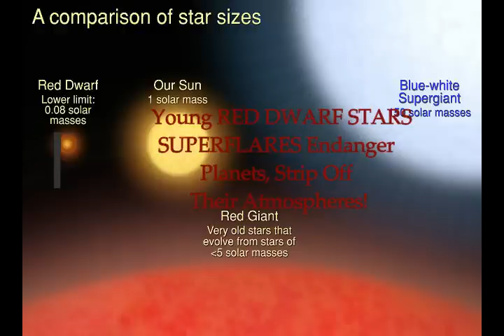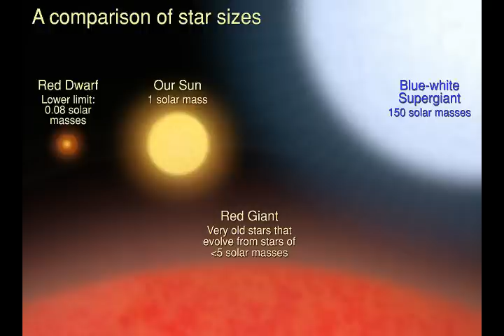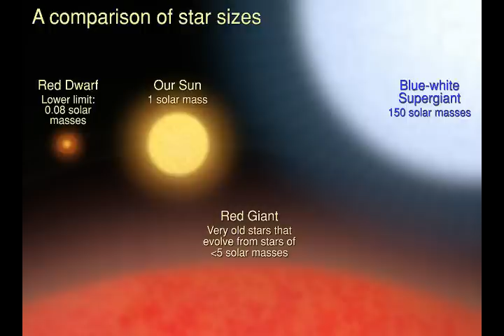Young RED DWARF STARS SUPERFLARES Endanger Planets, Strip Off Their Atmosphere!